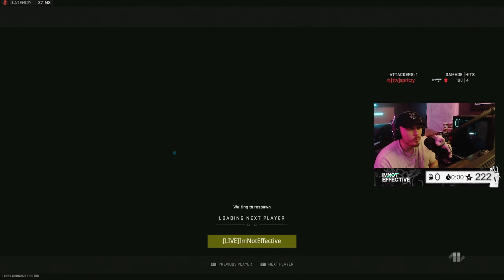You CANT be more TOP 0.1% than THIS in MW2 Ranked Play...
To help make the content better!

1v1Me- Use my link to get a free $1 when you sign up!